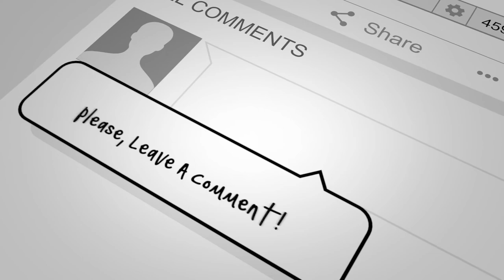Tony Smith - Panis Angelicus(Cover)[Pop]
This is a tune attributed to Saint Thomas Aquinas.